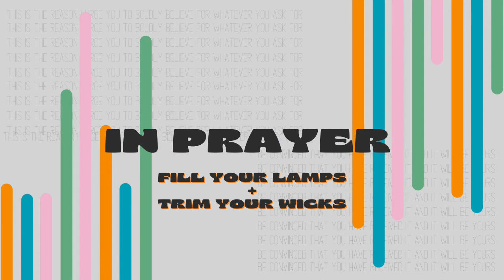Leading With Fire: Trimming Wicks and Filling Lamps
Trimming Wicks and Filling Lamps

Matthew 25:1 - 10 TPT
“When my coming draws near, heaven’s kingdom realm can be compared to ten maidens who took their oil lamps and went outside to meet the bridegroom and his bride. Five of them were foolish and ill-prepared, for they took no extra oil for their lamps. Five of them were wise, for they took flasks of olive oil with their lamps. When the bridegroom didn’t come when they expected, they all grew drowsy and fell asleep. Then suddenly, in the middle of the night, they were awakened by the shout ‘Get up! The bridegroom is here! Come out and have an encounter with him!’ So all the girls got up and trimmed their lamps. But the foolish ones were running out of oil, so they said to the five wise ones, ‘Share your oil with us because our lamps are going out!’ “ ‘We can’t,’ they replied. ‘We don’t have enough for all of us. You’ll have to go and buy some for yourselves!’ “While the five girls were out buying oil, the bridegroom appeared. Those who were ready and waiting were escorted inside with him and the wedding party to enjoy the feast. And then the door was locked.”
In this story, the oil represents the infilling power, presence, provision and direction of the Holy Spirit and the lamps are the vessels that carry all of that. The lamps are you and me…the church … today God wants to challenge our BC leadership team with this one question …

Q: ARE WE TRIMMING WICKS AND FILLING LAMPS?

- Our leaders must focus on what matters most: the presence, power, provision and leading of the Holy Spirit in our lives and our churches and teams.

Oil doesn’t come cheap…if your pursuit of the presence, power and provision of the holy comes easily…it’s cheap oil …
- Build margin into your week, to be in prayer, in the presence of God, in worship …

We can not draw oil from the lamps of others and other leaders …you can learn how to trim your wick and polish from others but YOU are responsible for your own spiritual temperature … only YOU can fill your lamp with oil.

- trimming wicks vs buying oil … YES we all need to lead with a trimmed wick = leading with excellence - this story isn’t saying that a functional and excellent vessel/leader isn’t necessary! We need to be excellent at the maintenance of our leadership gift - we need to be reading, studying, and developing our skills as leaders +  we still need to be executing tasks with excellence and in a timely manner - we still need to be wick trimmers, BUT spending ALL of our time trimming wicks is simply foolishness if your lamp has no oil…

Why is it so important to have a full lamp and a trimmed wick?

Finally, when we lead full of the Holy Spirit AND we have the leadership capacity to carry it (lamp) AND we keep our wicks trimmed (bringing our best, doing the work)…then and only then are we truly ON FIRE! … lighting up a path to the bridegroom,….that is what this is all about!